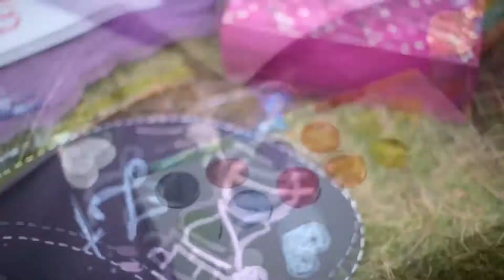Chapter Five Analysis - 12 Rules for Life by Jordan Peterson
Join me as I analyze the fifth chapter of Dr. Jordan Peterson's book: 12 Rules for Life.

Sources

Peterson, J.B.. (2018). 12 Rules for Life: An Antidote for Chaos. Canada: Penguin Random House.

Buy my books: